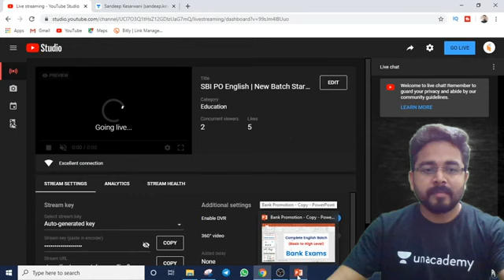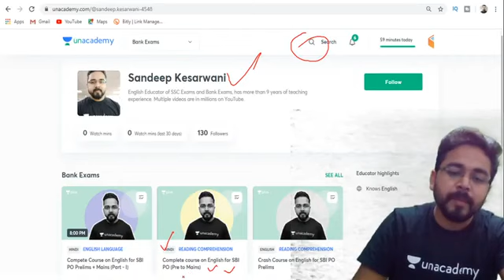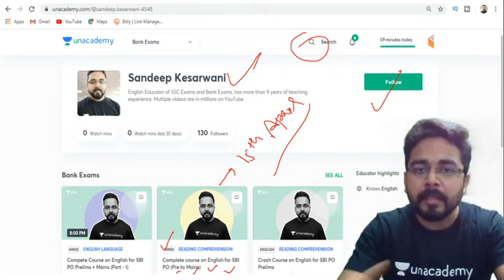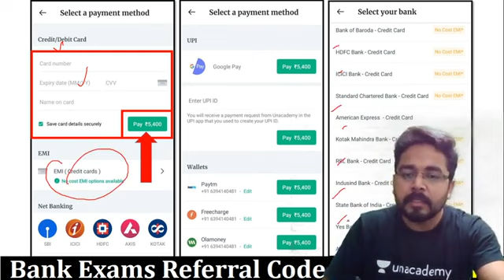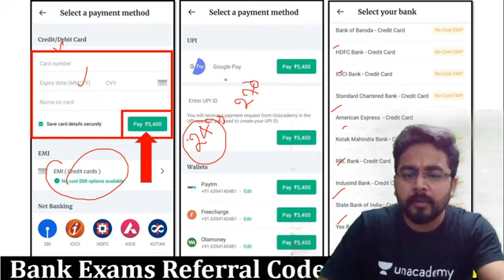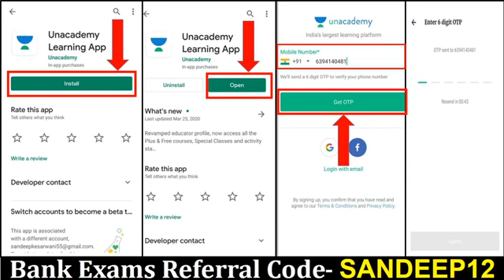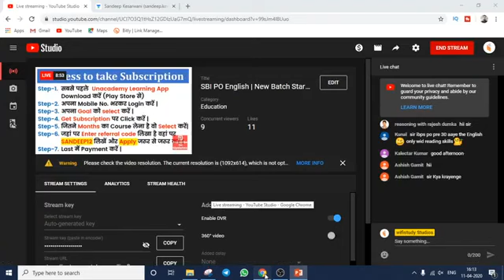SBI PO English | New Batch Start 15th April | Use Referral Code “SANDEEP12” & Get 10% Off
➤ Use Referral Code “SANDEEP12” & Get 10% Discount on Unacademy Subscription

1. One Subscription, Unlimited Access
2. Learn from your favorite teacher
3. Real time interaction with teacher
4. You can ask doubts in live class
5. Limited students
6. Download the videos & watch offline

✿ Morning Shows:
5:30 AM - 10 Unknown Interesting Facts About Different Countries by Bhunesh Sir
06:00 AM - Daily Current Affairs by Ankit Avasthi Sir
07:15 AM - Current Issues by Ankit Avasthi Sir
08:00 AM - Maths by Akash Sir
09:00 AM - Static GK by Sushmita Ma'am
10:45 AM - Daily 10 Minutes Current Affairs Dose by Anadi Sir

✿ SSC JE 2019 (Non-Tech) Crash Course:
09:30 AM - Reasoning by Deepak Sir
10:00 AM - GK by Anadi Sir

✿ REET 2020 Exams:
09:30 AM - Hindi by Ganesh Sir
10:00 AM - Environment by Mukesh Sir
11:00 AM - Psychology by BL Rewar Sir
12:00 PM - Sanskrit by OP Gupta Sir
01:00 PM - Maths by Sajjan Sir

✿ Rajasthan Special:
01:30 PM - General Science by Ankit Sir
02:00 PM - Geography by Rajendra Sir

✿ Rajasthan Patwar 2019:
02:30 PM - Maths by Sajjan Sir
03:00 PM - Hindi by Ganesh Sir
03:30 PM - Computer by Pandey Sir
04:00 PM - Art & Culture by Praveen Sir

✿ Rajasthan Police 2019:
05:30 PM - Reasoning by Deepak Sir
06:00 PM - History by Praveen Sir
07:00 PM - Computer by Pandey Sir

9:00 PM - Psychology by BL Rewar Sir